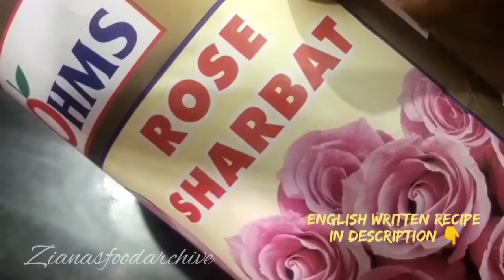EID Special Dessert | Rose Muhalabia | நாலே பொருள், பத்தே நிமிடங்கள் | சூப்பரான ரோஸ் முகலபியா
Try my recipes, n feel free to post ur feedbacks in the comment section..